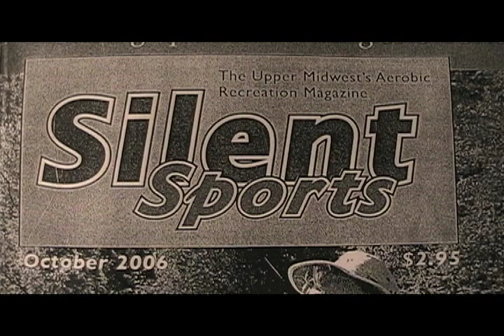The Stanley Project Documentary - Bike Repair and Donation in Stevens Point, Wisconsin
Originally done for a college class, this is a first cut (sorry for the audio noise) of a documentary of the "bike warehouse" in Stevens Point, which became a non-profit organization named The Stanley Project.